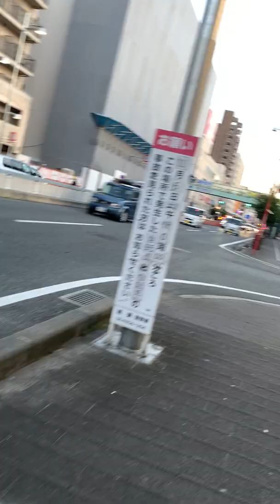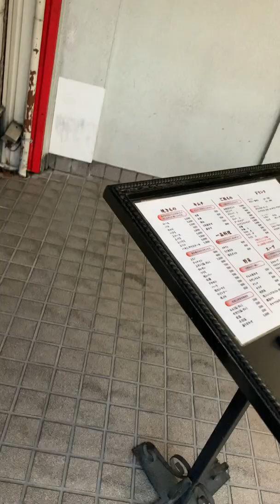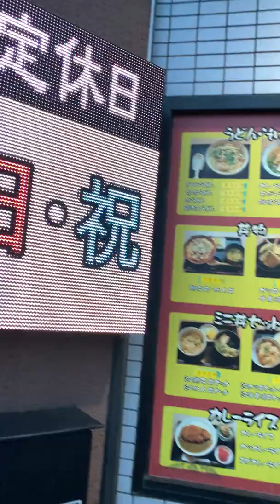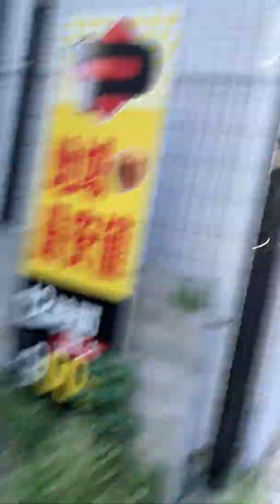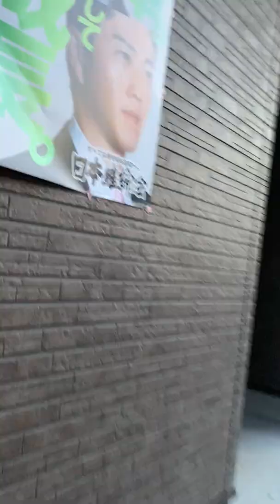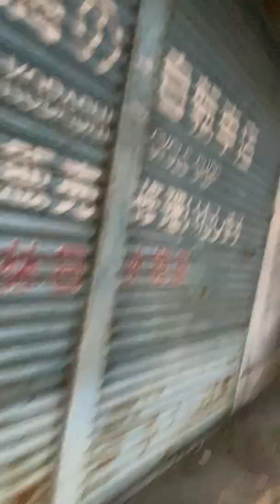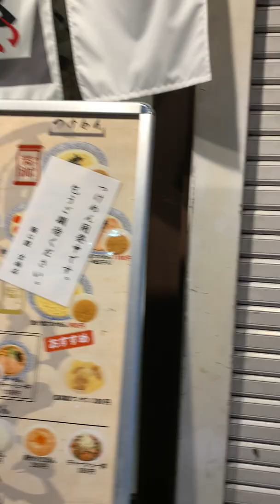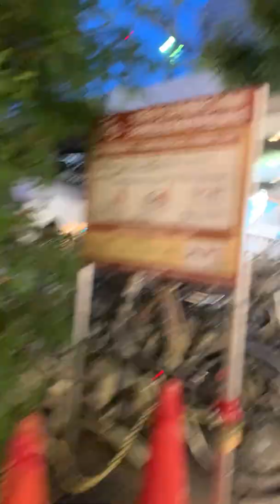野江→京橋2022.9.13@TORU vlog @TORU#vlog